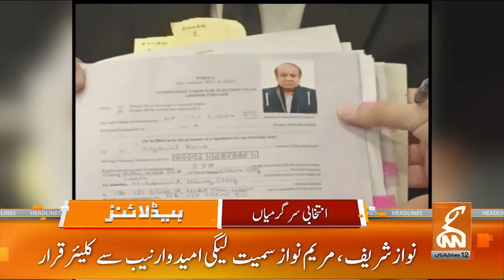Citizens Beware | High Alert On Roads | News Headlines | 11 PM | 25 Dec 2023 | GNN